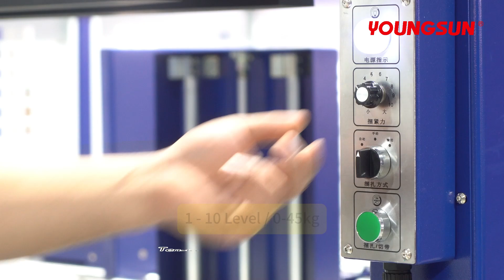YS-305RP automatic Strapping Machine,Corrugated Bundle Squaring & Strapping System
we are showing the 'YS-305RP automatic Strapping Machine' and the machine can strapped wihout any manual control